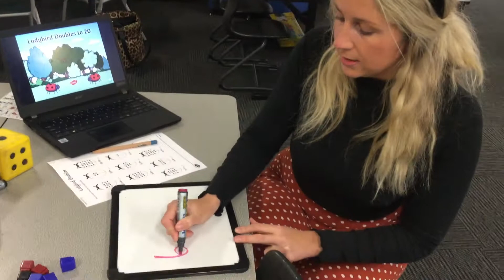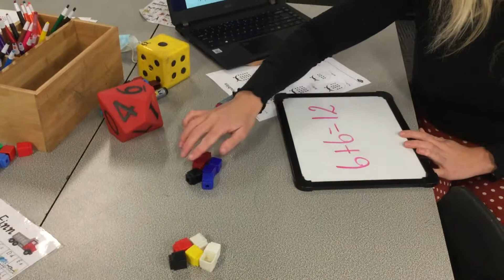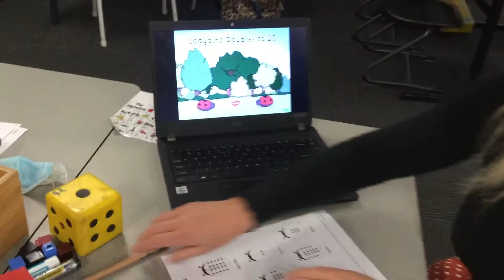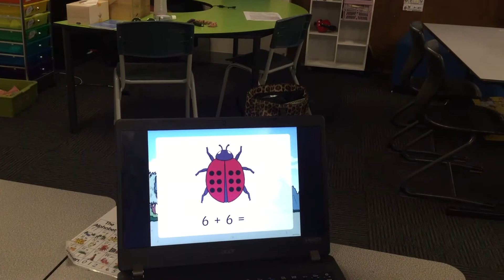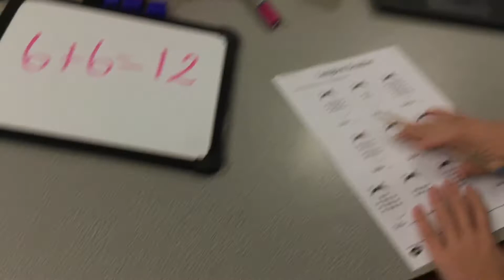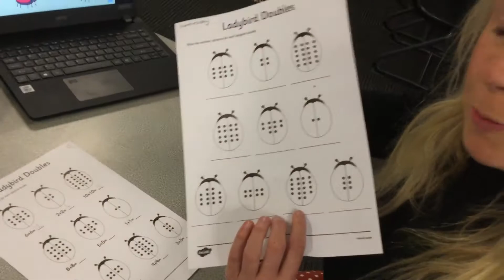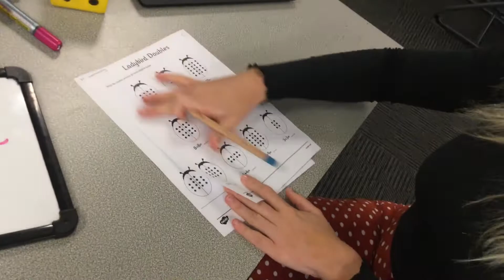Wednesday - Maths Week 7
Can you solve the double facts on the ladybug worksheet?